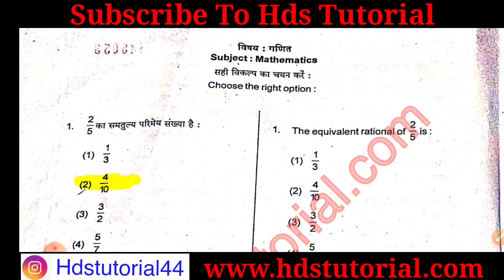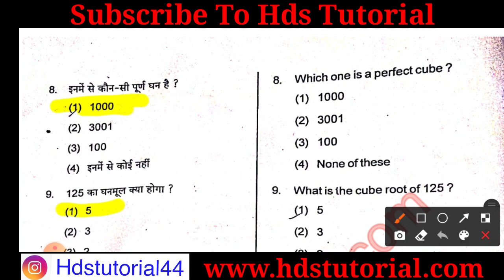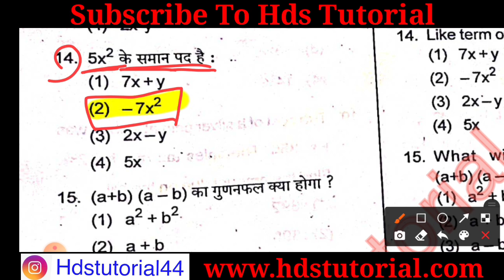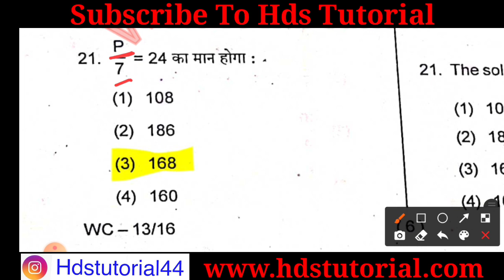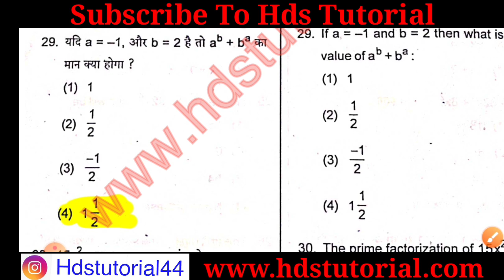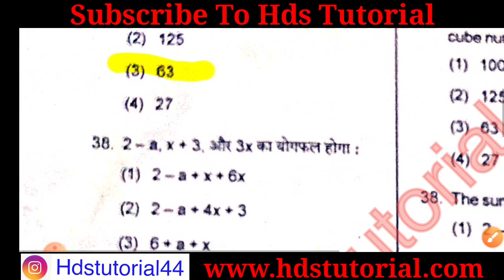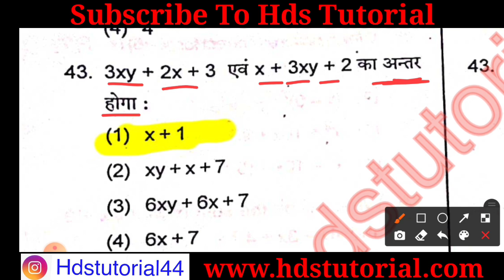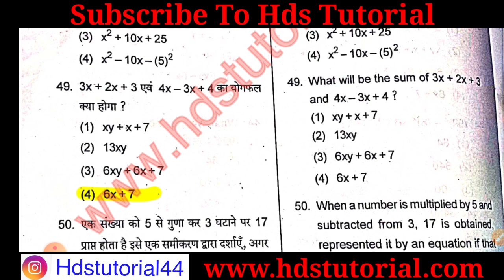jac class 8 math final question 2022 | jac lass 8 math important | question 2023 | class 8 math mcq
jac class 8 math final question 2022 | jac lass 8 math question 2023 | jac class 8 math mcq